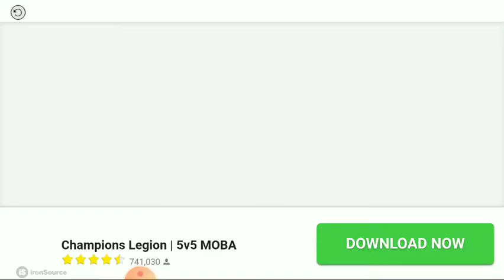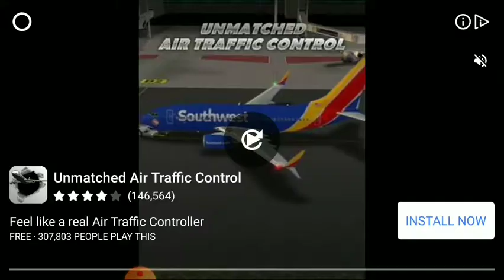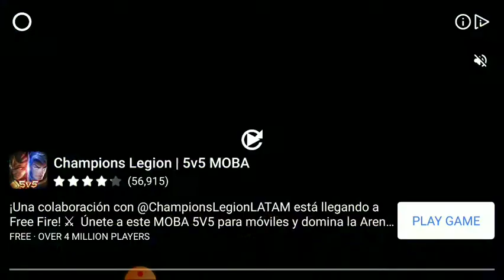13 de agosto de 2020